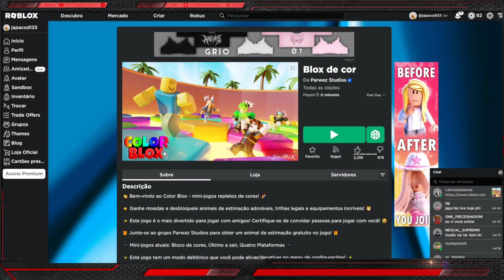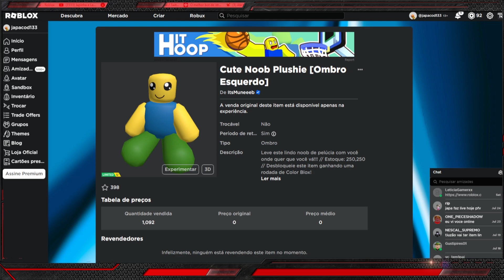CORRE QUE AINDA DA TEMPO DE PEGAR ESSE Limited UGC GRÁTIS [Cute Noob Plushie] ROBLOX EVENTO 2023